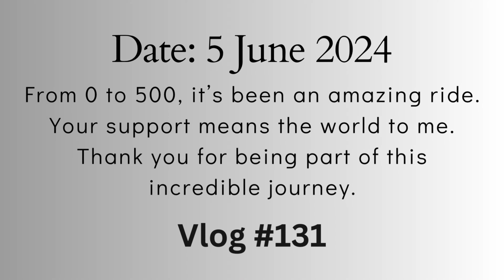500 Subscribers Celebration & New Telugu Vlogs! 🥳